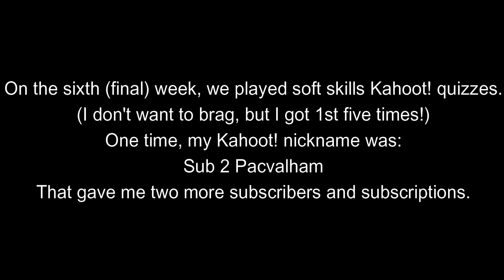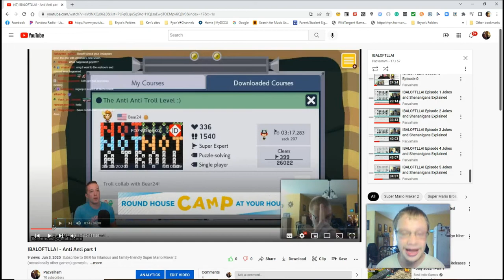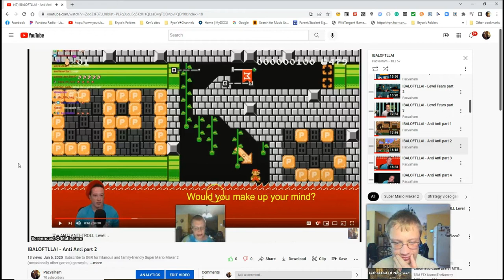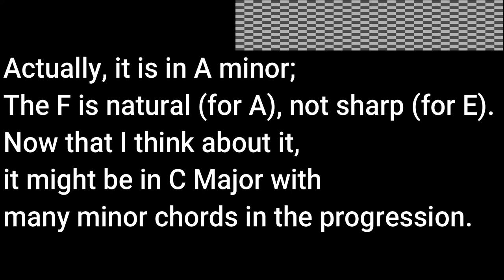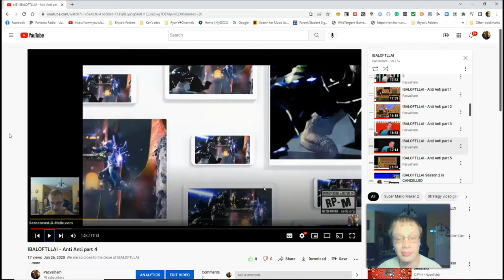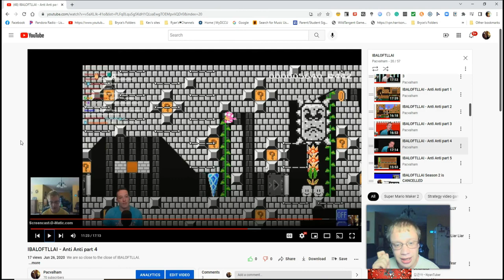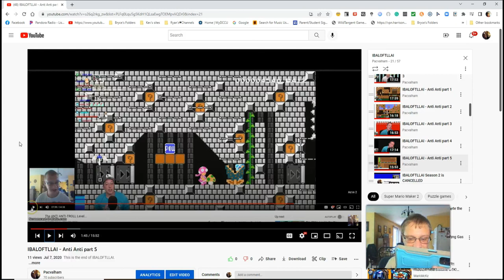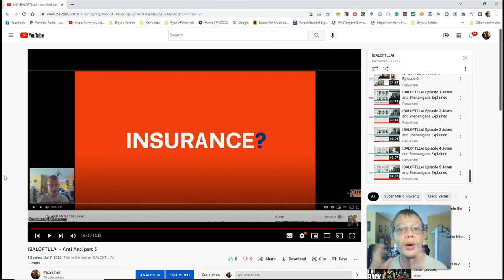IBALOFTLLAI Episode 6 Jokes and Shenanigans Explained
Google Doc:
Chapters:
0:00 My absence and facial hair
3:16 Group shout-outs
5:48 Final few files
12:47 Episode 6, part 1
23:04 Episode 6, part 2
31:12 Episode 6, part 3
43:19 Episode 6, part 4
1:1:19 Episode 6, part 5
1:17:00 Ending